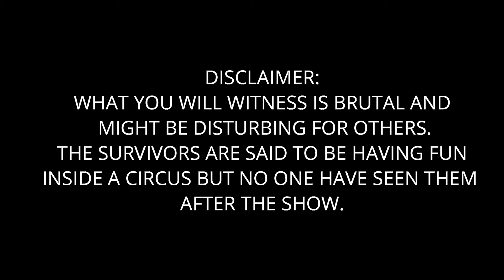Identity V | Evil Reptilian "Luchino" Gameplay | Horror in the Basement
I've been playing IDV for 3 years and this is by far the fastest and most brutal gameplay I've ever recorded. To those survivors I played with please don't do this next time, I felt bad that you lost the match.